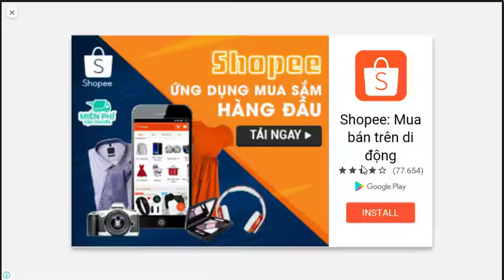Plants-vs-Zombies 2 Team Plants Power-UP! vs Zomboss Power